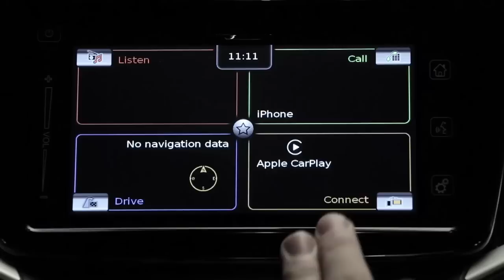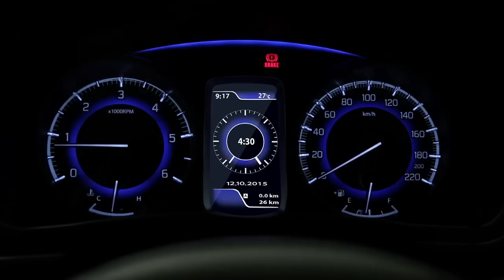Baleno – The Premium Hatchback : Product Video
Maruti Suzuki Baleno is a premium hatchback. It is a dynamic and energetic global car with harmonious combination of flowing curves, elegant styling, superb performance and smart packaging.